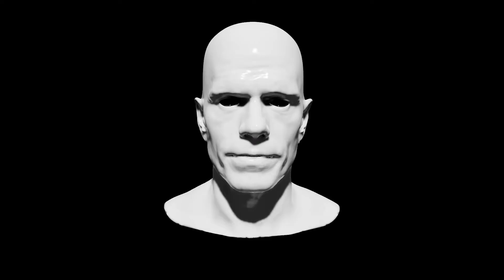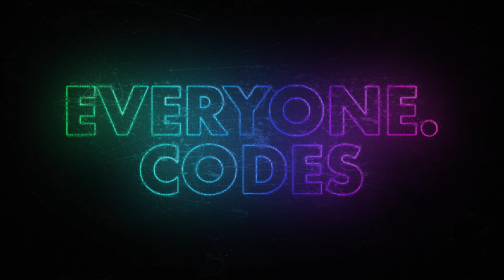When AI talks back…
Playing around with OpenAI GPT-3 and Nvidia Creator Tools.

Building your own AI.

With some system setup, and twenty lines of code, I created my own AI.